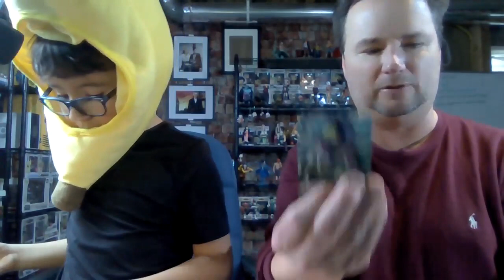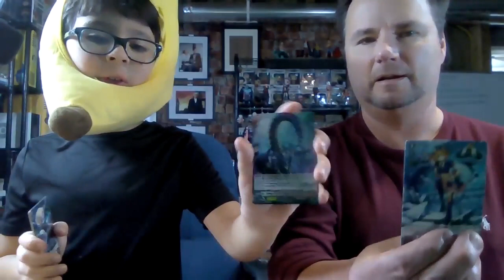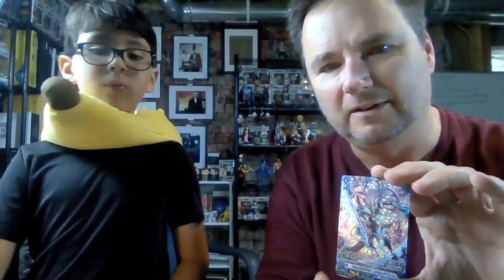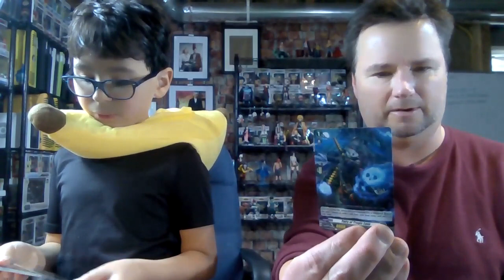UNBOXING Cardfight Vanguard A Brush With The Legends Booster Pack 02 Box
Carlyle and Carlyle (CarlyleX2) open their first booster box of the Carfight Vanguard TCG by opening a Brush With The Legends Booster Box 2.